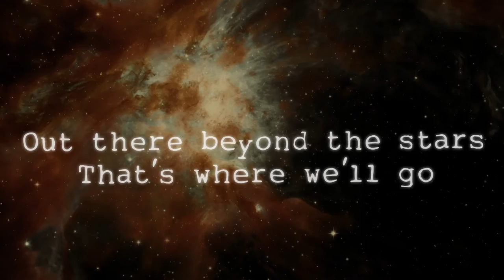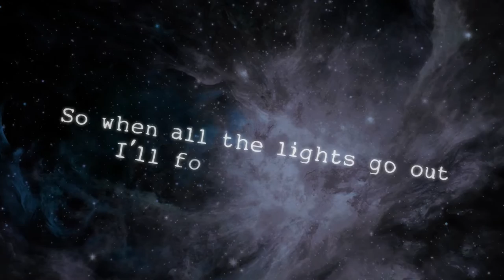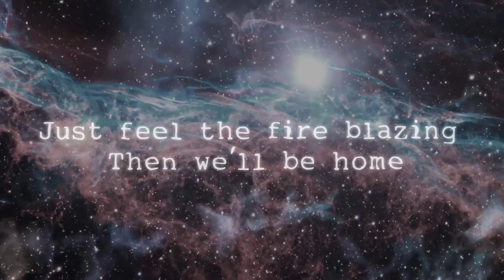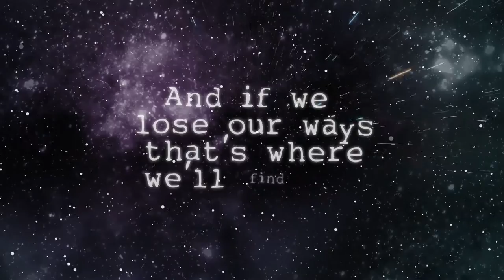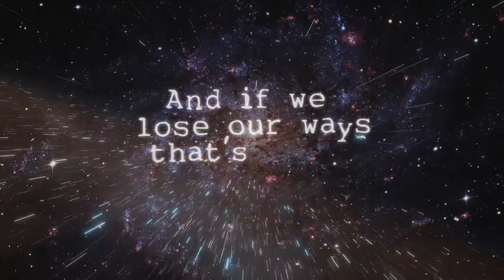Natalia Lesz, Sonu Nigam - Fire in the Sky (Official Lyric Video)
9122 Records is proud to present “Fire In The Sky” a classy piece of contemporary pop that takes you on a magical journey with its soaring melody and grandness in production. The heart-tugging lyrics are simple yet deep. Natalia Lesz and Sonu Nigam's voices complement each other beautifully to create a collaborative track that’s destined to travel across borders.

Song: "Fire In The Sky". Singers: Natalia Lesz & Sonu Nigam. Writers: Kristoffer Eriksson, Lina Hansson, Simone Porter. Produced by: Kristoffer Eriksson. Mix and additional production by Jeremy Wheatley for 365 Artists at X Chapel Studio, Devon Keys and Additional Programming: Pete Davis. Record Label: 9122 Records (Mumbai, India).